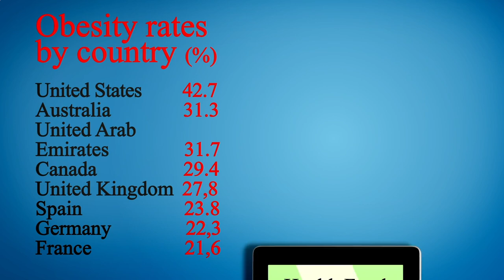Close to Me Restaurants Manhattan 10001 NY, New York County, New York, United States